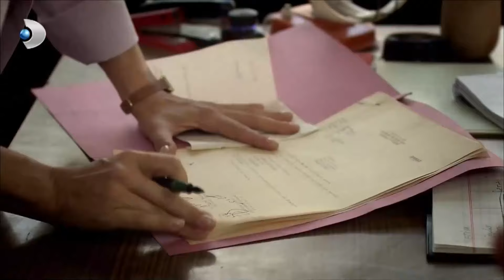وجه جميل يبتسم الآن - على مر الزمان مقطع خاص